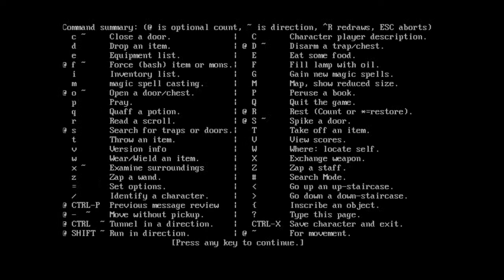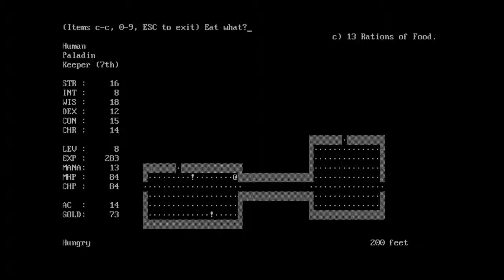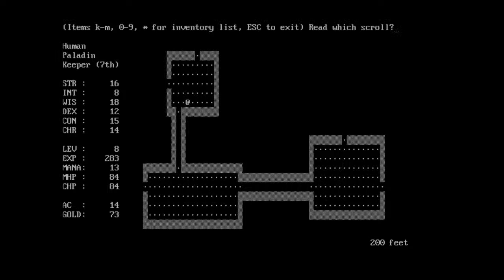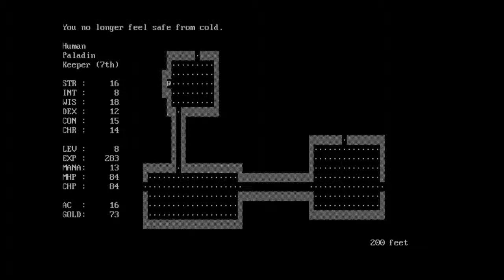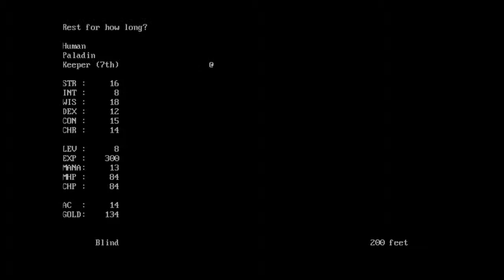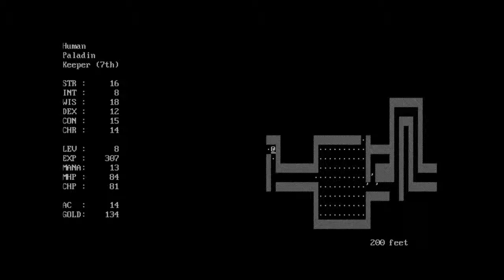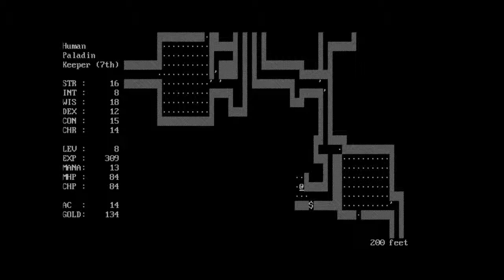Moria (PC) - Play to Die Part 4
Holy Steve gets all his money stolen by a dirty rotten bandit, then heroically battles a room full of molds. Reminds me of my bathroom.